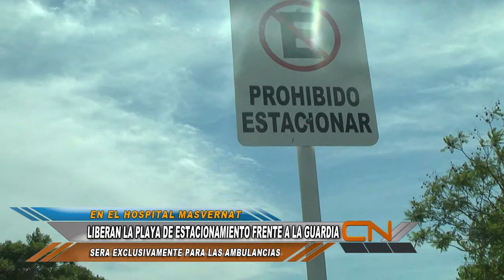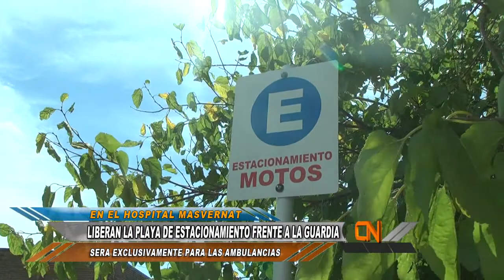MODIFICACIONES EN EL ESTACIONAMIENTO DEL MASVERNAT